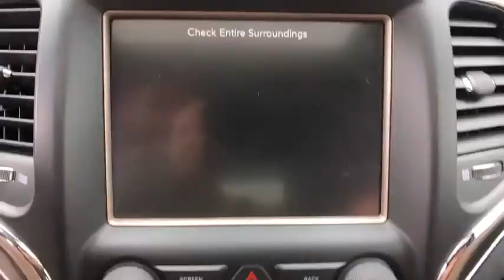2017 Jeep Grand_Cherokee Danbury, Newtown, Ridgefield, Brookfiels, New Fairfield, CT D2193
Used 2017 Jeep Grand_Cherokee available in Danbury, Connecticut at Danbury Automotive. Servicing the Newtown, Ridgefield, Brookfiels, New Fairfield, CT area.
2017 Jeep Grand_Cherokee Limited 4x4 - Stock#: D2193 - VIN#: 1C4RJFBG1HC753905

Danbury Automotive
100-102 Federal Road

Jeep Certified CARFAX 1-Owner Excellent Condition. EPA 25 MPG Hwy/18 MPG City! PRICED TO MOVE $700 below NADA Retail! Moonroof Heated Leather Seats Power Liftgate Heated Rear Seat 4x4 POWER SUNROOF Aluminum Wheels CLICK ME!br /br /KEY FEATURES INCLUDEbr /Leather Seats 4x4 Power Liftgate Heated Driver Seat Heated Rear Seat. Rear Spoiler MP3 Player Remote Trunk Release Privacy Glass Keyless Entry. br /br /OPTION PACKAGESbr /POWER SUNROOF RADIO: UCONNECT 3C W/8.4 DISPLAY: Roadside Assistance & 9-1-1 Call Instrument Cluster w/Off-Road Disp Pages Uconnect Access For Details Visit DriveUconnect.com 8.4 Touchscreen Display Integrated Voice Command w/Bluetooth Nav-Capable! See Dealer for Details. Jeep Limited with Billet Silver Metallic Clearcoat exterior and Black interior features a V6 Cylinder Engine with 293 HP at 6400 RPM*. Serviced here Non-Smoker vehicle Originally bought here. br /br /EXPERTS REPORTbr /Great Gas Mileage: 25 MPG Hwy. br /br /EXCELLENT VALUEbr /This Grand Cherokee is priced $700 below NADA Retail. Approx. Original Base Sticker Price: $40000*. br /br /BUY WITH CONFIDENCEbr /7-Year/100000-Mile Powertrain Limited warranty 125-Point Inspection and Reconditioning 3-Month/3000-Mile Maximum Care Coverage Rental Car Allowance 24-Hour Towing and Roadside Assistance Lifetime Certified Warranty Upgrades Available Carfax Vehicle History Report Introductory 3-month subscription to SiriusXM Satellite Radio br /br /Price may include Dealer Finance Rebate of $500-$750 dollars only available on retail finance sales; cash sales ineligible for rebate. Price excludes tax title DMV Doc Fee $699 & Prep Fee $287.75. Price subject to change. See dealer for details. Pricing analysis performed on 1/24/2020. Horsepower calculations based on trim engine configuration. Fuel economy calculations based on original manufacturer data for trim engine configuration. Please confirm the accuracy of the included equipment by calling us prior to purchase. br /